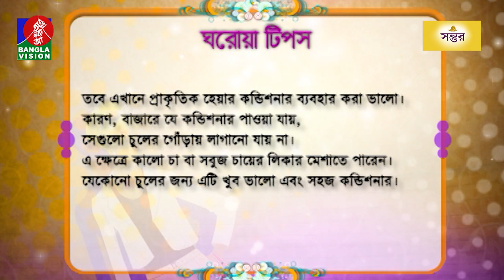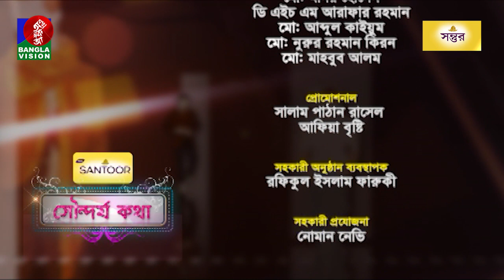সৌন্দর্য বিষয়ক অনুষ্ঠান | Sondorjo Kotha | Sohana Saba | Tanzika Amin | Ep 675 | Banglavision